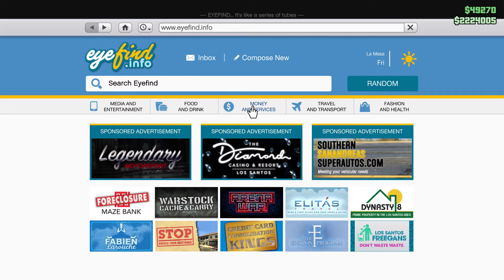Grand Theft Auto V Fun At The Arcade On Christmas Day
Fun At the Arcade On Christmas